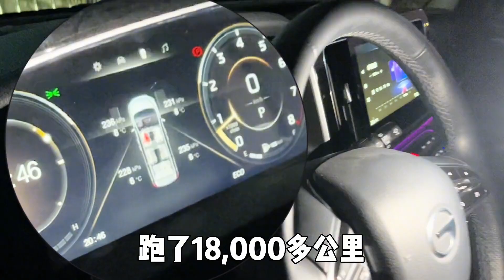还不到一年的传祺M8，准新车竟然就要卖？美女车主卖车爽快！